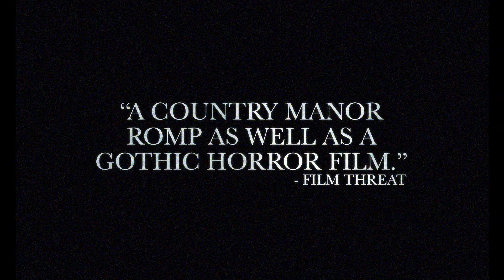The Beast - Official Trailer | HD | IFC Midnight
Opening in theaters and VOD December 5th

Starring: Sirpa Lane, Lisbeth Hummel, and Marcel Dalio

The head of a failing French family thinks that fate has smiled down on him when the daughter of a wealthy man agrees to be married to his son. The daughter and her aunt then travel out to the French countryside to meet with the family, unaware that a mysterious 'beast' is stalking the vicinity.